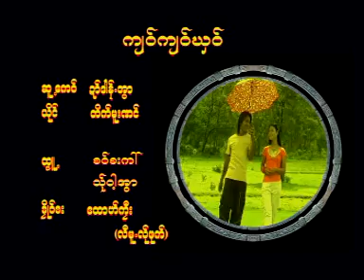Poe Karen Music video